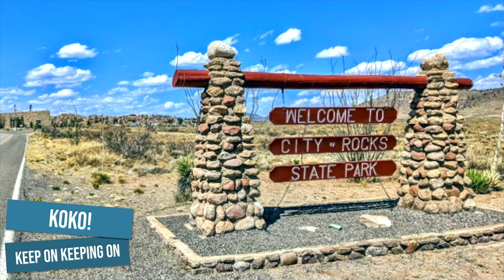Announcing KOKO FEST 2022! My 6th Annual Meetup!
I hope you will join me at my SIXTH Annual Meetup - KOKO FEST 2022 - November 7-11, 2022! Wow!! So exciting. Be sure to watch the video for details and a drive through showing the campsites at the end. KOKO y'all!
Meetup TShirts COMING SOON!

If you have a confirmed reservation, here is the link to the KOKO FEST 2022 Facebook Group

City of Rocks State Park

(please select sending to family and friends)

I get $15 and will pay it forward by using it to buy a host's product during my stay. I will share my purchase in a vid to promote the host! *WIN WIN!*